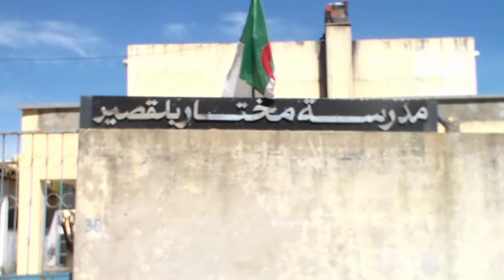إبتدائية مختار بلقصير قرية تابلوط ،بلدية قنواع دائرة الزيتونة ولاية سكيكدة -لقطة-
لقطات لإبتدائية مختار بلقصير الموجودة بقرية تابلوط بلدية قنواع